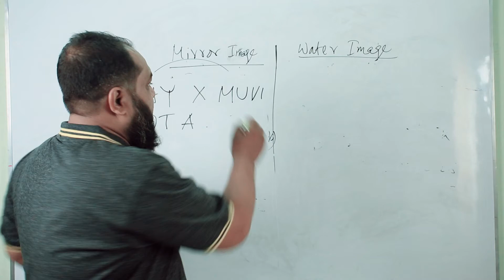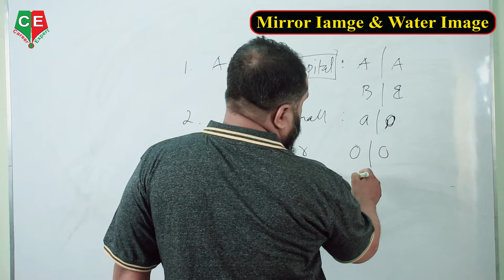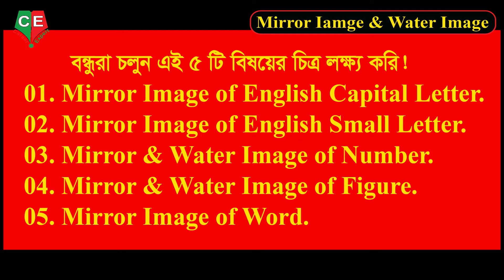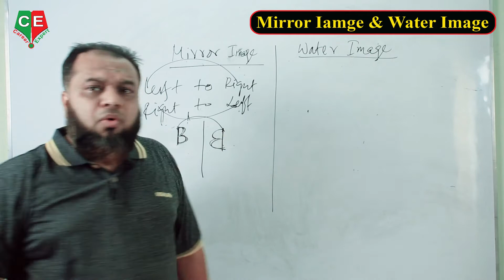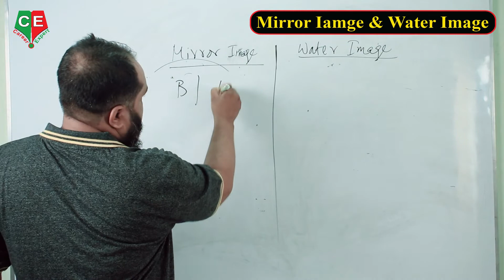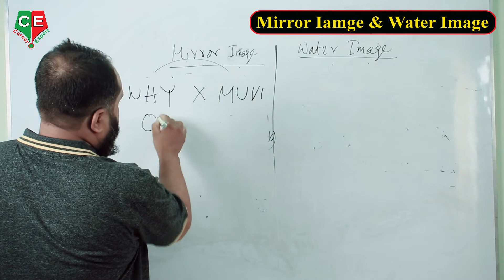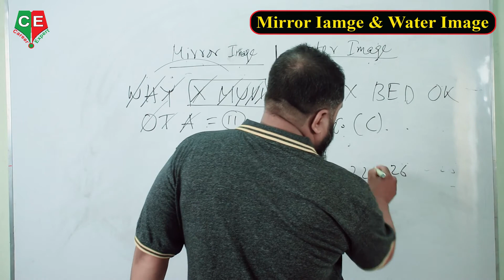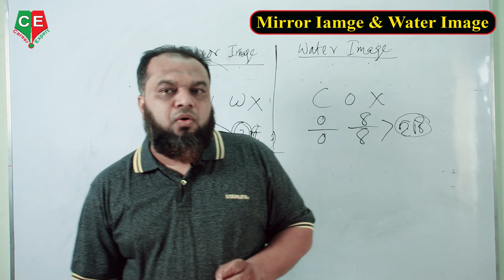Mirror & Water Image ।। মানসিক দক্ষতা ।। আয়না ও পানির প্রতিবিম্ব।। মুখস্ত নয় টেকনিকে সমাধান।।